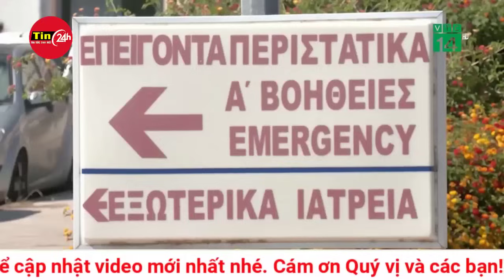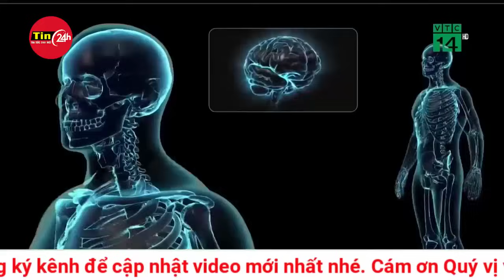Tin quốc tế mới nhất 27/6: Triều Tiên tuyên bố thử thành công tên lửa mang nhiều đầu đạn | Tin24h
Triều Tiên tuyên bố tiến hành thành công một cuộc thử nghiệm quan trọng nhằm phát triển tên lửa mang nhiều đầu đạn.
"Cuộc thử nghiệm được thực hiện hôm 26/6, bằng cách sử dụng động cơ giai đoạn đầu của tên lửa đạn đạo nhiên liệu rắn tầm trung trong bán kính 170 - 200 km", hãng thông tấn Triều Tiên KCNA ngày 27/5 cho biết.

Thông báo này được đưa ra một ngày sau khi quân đội Hàn Quốc cho biết Triều Tiên đã phóng thứ có vẻ là một tên lửa siêu thanh ngoài khơi bờ biển phía đông nhưng phát nổ giữa không trung.KCNA cho biết tên lửa đã thành công trong việc tách các đầu đạn được dẫn đường chính xác tới 3 mục tiêu định sẵn.

“Mục đích là để đảm bảo khả năng tiêu diệt các mục tiêu riêng lẻ bằng cách sử dụng tên lửa mang nhiều đầu đạn”, hãng thông tấn Triều Tiến nhấn mạnh. "Cuộc thử nghiệm là một phần trong hoạt động bình thường của cơ quan quản lý và các viện khoa học quốc phòng trực thuộc nhằm phát triển kỹ thuật nhanh chóng các hệ thống vũ khí".

Theo KCNA, việc thử nghiệm các công nghệ như vậy đã bước vào giai đoạn toàn diện, có ý nghĩa rất lớn trong việc phát triển các công nghệ tên lửa và củng cố lực lượng tên lửa của Triều Tiên.

Các quan chức cấp cao theo dõi cuộc thử nghiệm cho biết, nâng cao năng lực tên lửa đa đầu đạn phân hướng (MIRV) là nhiệm vụ công nghệ quốc phòng rất quan trọng và là ưu tiên hàng đầu của Bình Nhưỡng.

Hàn Quốc, Mỹ và Nhật Bản lên án vụ phóng là vi phạm các nghị quyết của Hội đồng Bảo an Liên hợp quốc và là một mối đe dọa nghiêm trọng, đồng thời cảnh báo chống lại các hành động khiêu khích tiếp theo sau hội nghị thượng đỉnh tuần trước giữa nhà lãnh đạo Triều Tiên Kim Jong-un và Tổng thống Nga Vladimir Putin.